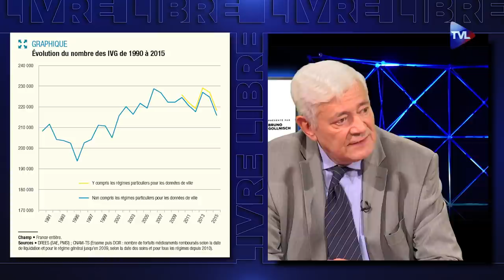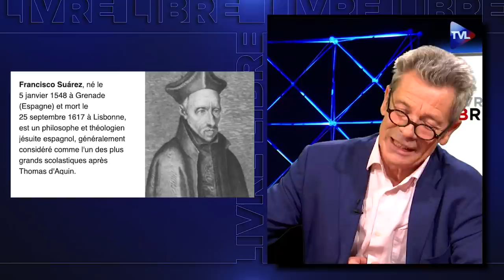La dérive du droit contre le bien commun - Livre-Libre - TVL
Maître Patrick Simon, brillant avocat reconnu notamment (mais pas exclusivement) en droit maritime, n'est pas seulement un praticien du droit, mais aussi l'auteur d'une réflexion qui s'est exprimée, entre autres, dans divers ouvrages tels que "Le droit naturel, ses amis et ses ennemis", "Peut-on être catholique et libéral ?" etc... De quel droit naturel s'agit-il ? Celui qui peut découvrir toute conscience droite, ou celui qui résulterait d'un état primitif de violence ? Saint Thomas d'Aquin ou Hobbes ? Et quel libéralisme ? Celui qui peut conduire à un absolu relativisme moral, ou la légitime restauration des libertés, notamment économiques ?